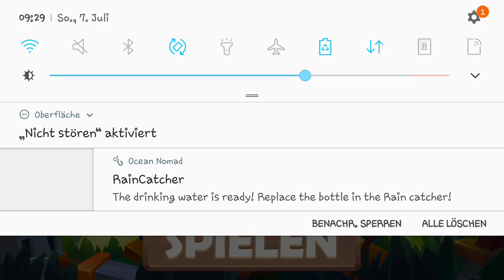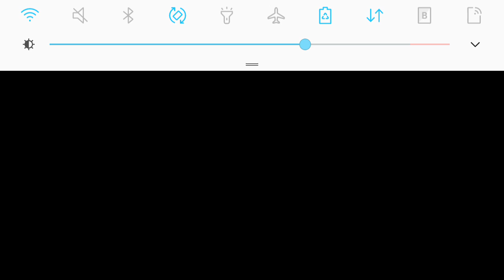STEVES CASTLE # 1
Neue Abenteuer